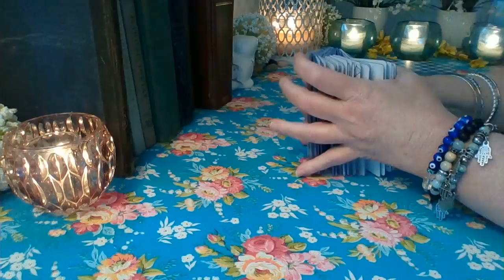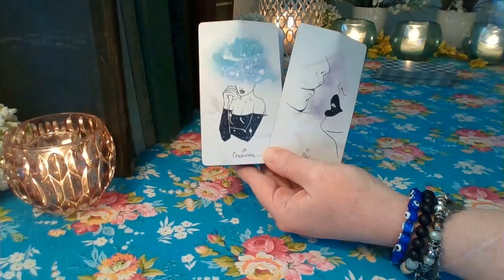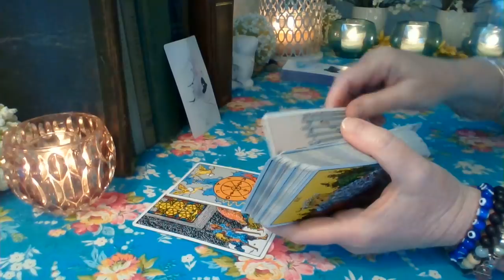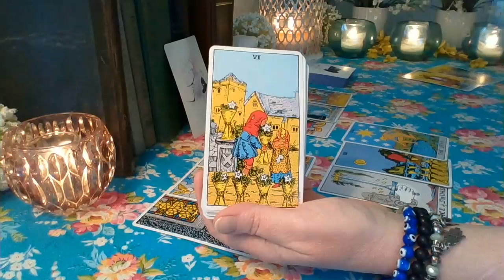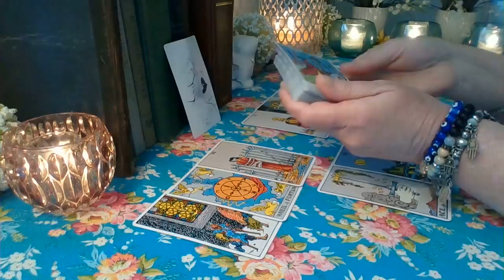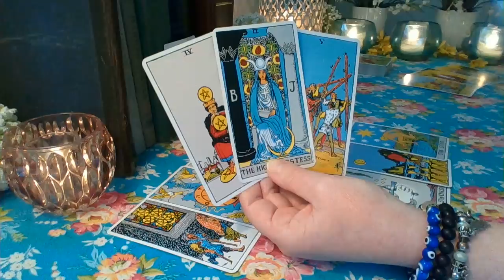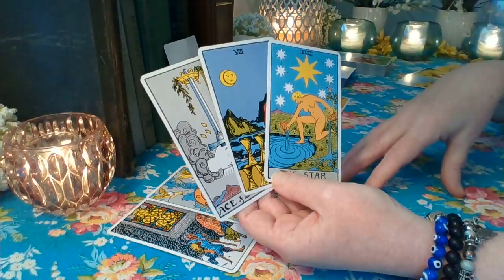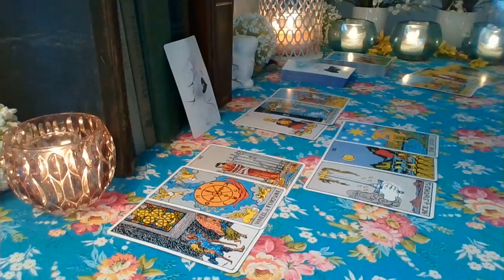Libra ❤️💔💋 Love, Lust or Loss IN DEPTH EXTENDED!! April 11th - 18th